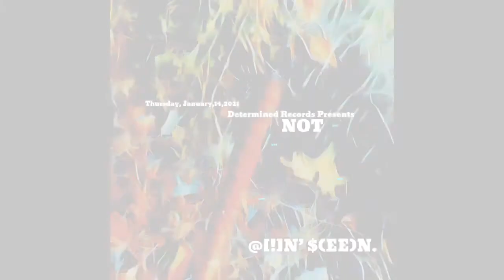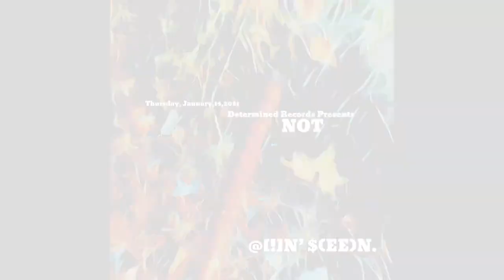Determined Records Presents - NOT - @[!]N’ $(EE)N.